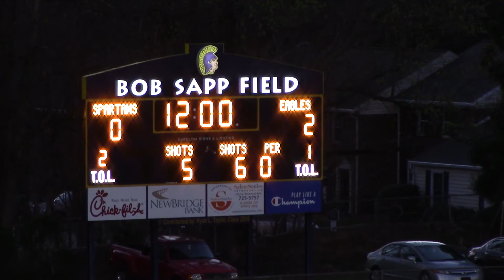East vs Mt Tabor 1st Quarter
Kamryn Mann #11 BLUE